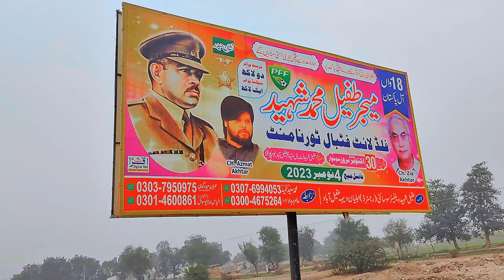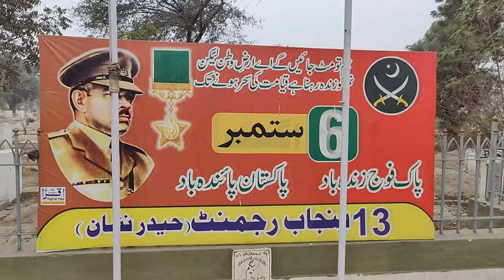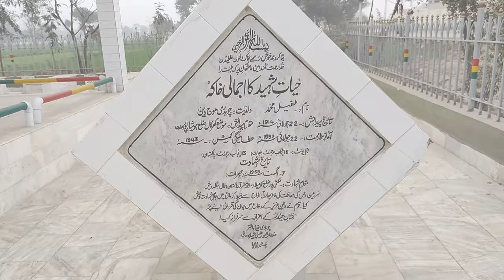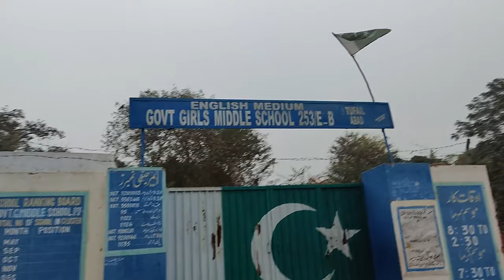major tufail muhammad shaheed / pakarmy the best vlog in burewala/imran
major tufail muhammad shaheed,major tufail muhammad,major tufail shaheed,major muhammad tufail shaheed,major tufail muhammad shaheed biography
major tufail muhammad shaheed story in urdu & hindi,tufail muhammad shaheed